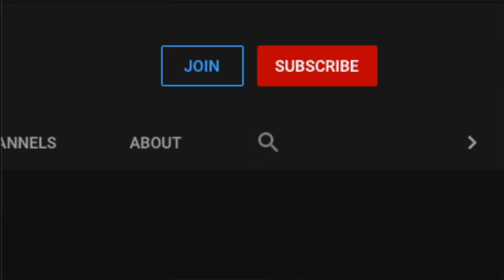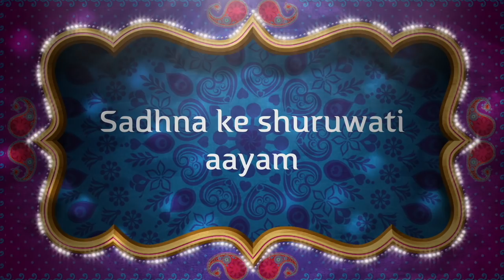दिमाग़ दौड़े और साधक रहे खुश एक उपाय ऐसा भी!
भैरव महाराज के तंत्र अनंत है और अनंत है उसके लाभ। उसमें एक है दिमाग़ को खुश और स्वस्थ रखने का ये विधान।
Alakh Aadesh!